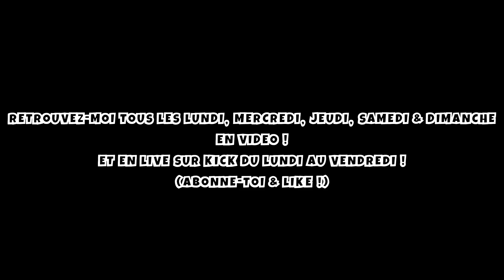UN BUNKER SOUS LA LAVE !(volcano block)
Hey, avant tout, je te souhaites un bon visionnage !

Code créateur "darckluc" sur la boutique fortnite ou épic games